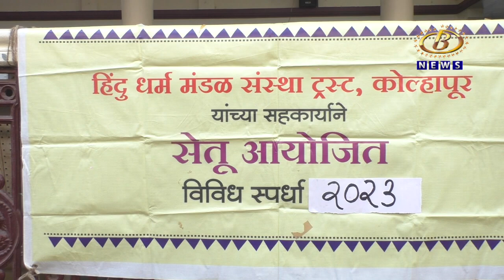सेतू आणि हिंदू धर्म मंडळ संस्थेच्यावतीनं कर्णबधिरांच्या स्पर्धेचं आयोजन, ८० स्पर्धकांचा सहभाग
कर्णबधीरांच्या कलागुणांना वाव देण्याच्या उद्देशानं सेतू आणि हिंदू धर्म मंडळ संस्थेच्यावतीनं  कर्णबधिरांच्या स्पर्धेचं आयोजन, ८० स्पर्धकांचा सहभाग